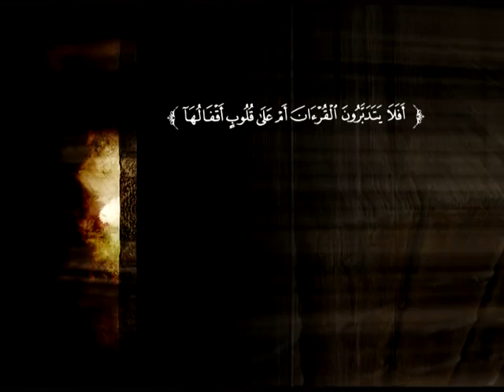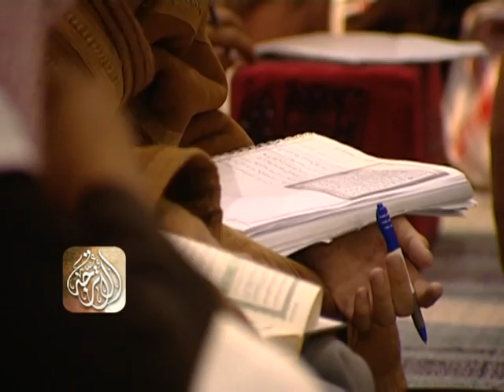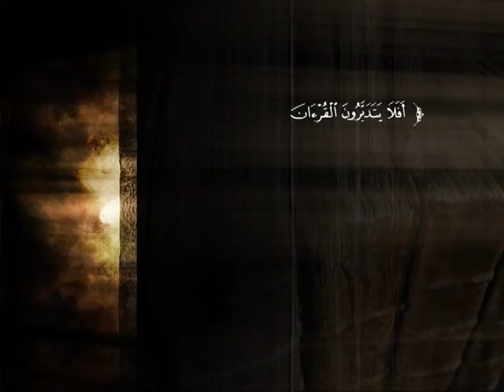تفسير سورة البقرة من الآية 230 إلى الآية 233 | د. محمد بن عبد الله الخضيري